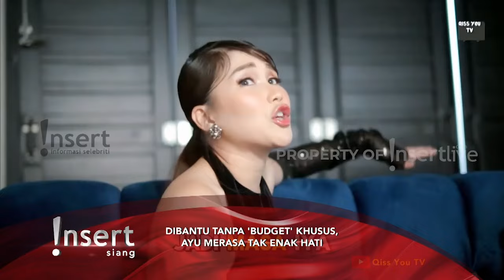Ayu Ting Ting Comeback, Siap Rilis Lagu 'Jangan Ya Dek' Ciptaan Vicky Prasetyo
Ayu Ting Ting akhirnya mengeluarkan lagu lagi. Setelah vakum beberapa waktu, Ayu siap keluar dengan konsep kpop dengan lagu dangdutnya. Bahkan disebut bahwa lagunya ini diciptakan oleh Vicky Prasetyo. Ada beberapa artis yang menjadi model di video klipnya.